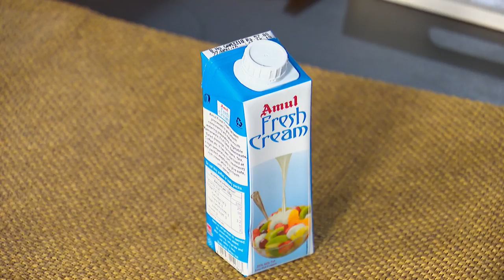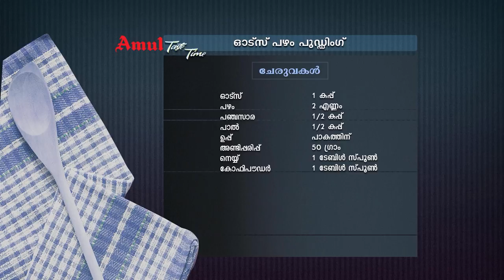STAR TASTE TIME 1534 TD 05 04 19 PLAIN dolby